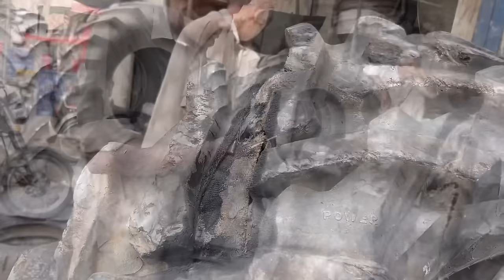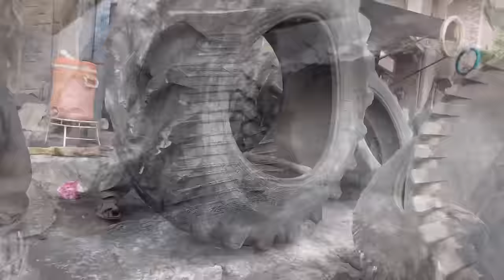New Technique Repair Big Tractor Tire Patch Using Gypsum-Huge Tractor Tire Repair !!